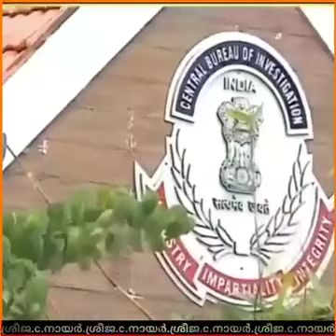ഒരു മര്യാദ വേണ്ടടാ.... ഭഗവാന്റെ പേരുമിട്ട് നടക്കാൻ നാണമില്ലെടാ 😏